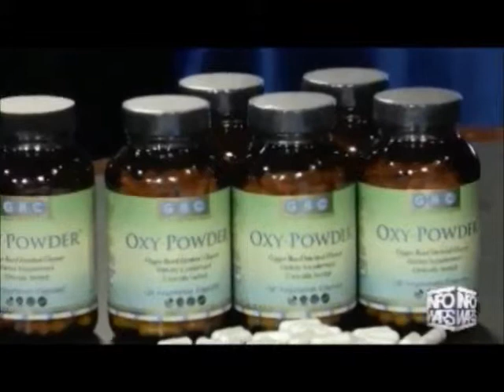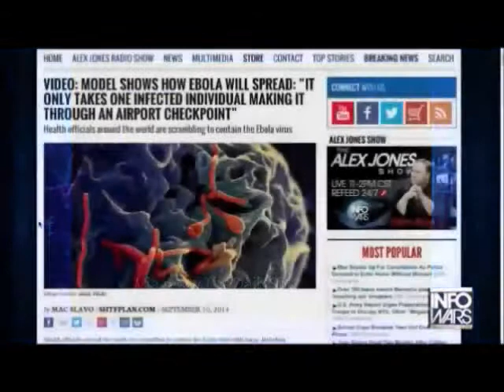Alex Jones with Dr Edward Group September 10th 2014 part 2 of 3